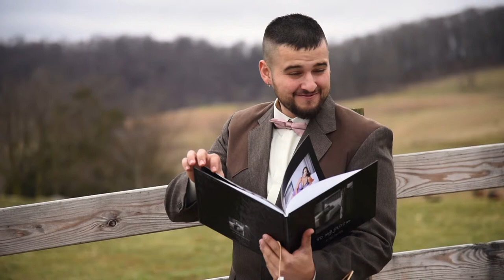Nathan and Tiffany 2019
Nathan and Tiffany become one at Middle Fork Barn in Meadowview, VA on February, 16, 2019